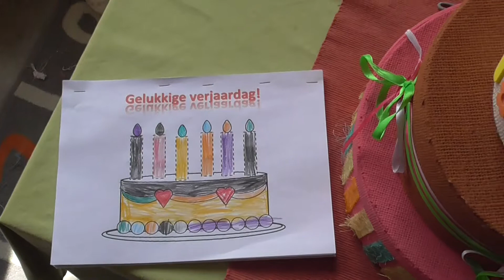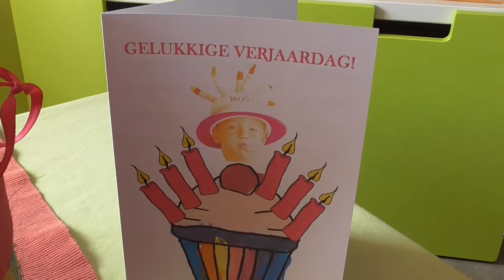Lennert is jarig!